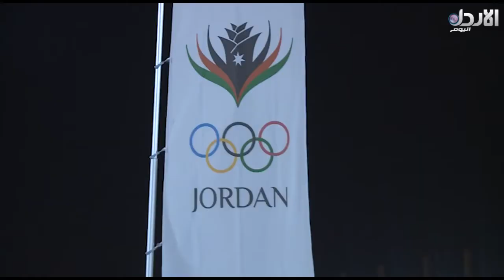ختام بطولة الأردن التنشيطية لكرة السلة 3*3